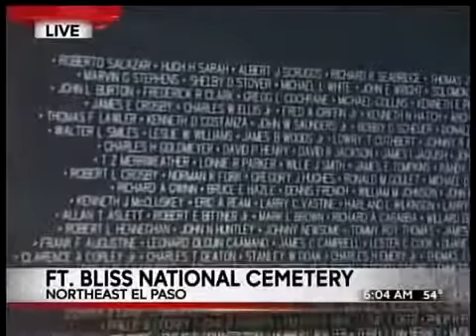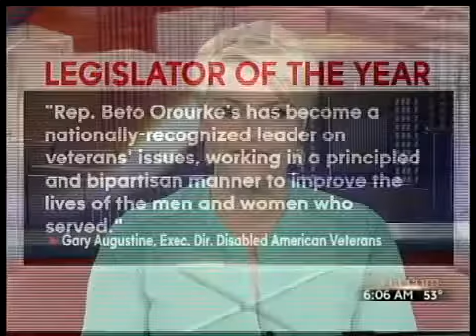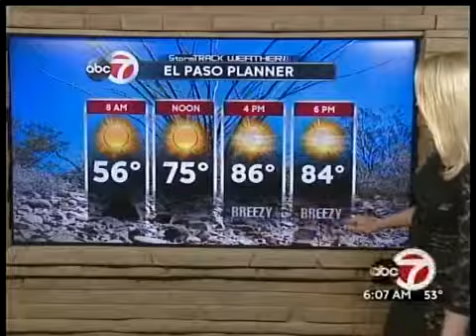Good Morning El Paso 04.14.16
With Hillary Floren